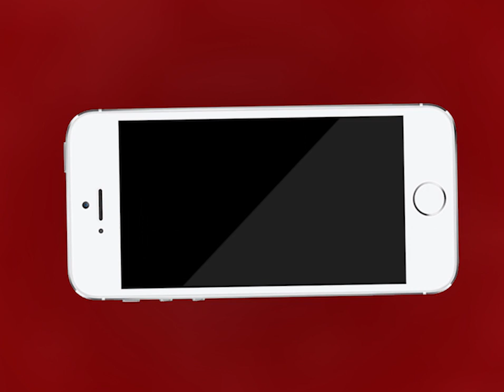AJMER NEWS | सीआरपीएफ के कंपोजिट अस्पताल द्वारा 150 प्रवासियों को दिया गया राशन | MTTV INDIA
सीआरपीएफ के कंपोजिट अस्पताल द्वारा 150 प्रवासियों को दिया गया राशन
राशन में दाल, मसाले, तेल, आलू, मास्क, सैनिटाइजर दिए गए
क्रिश्चियन गंज थाना पुलिस मौके पर रही मौजूद
प्रवासी मजदूरों को सोशल डिसटेंसिंग और बार-बार हाथ धोने के बारे में किया जागरूक